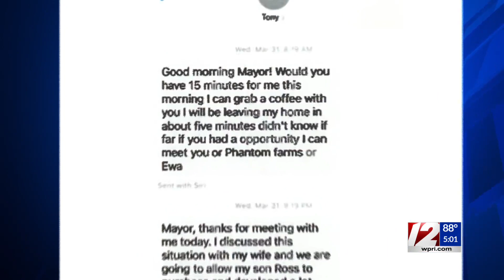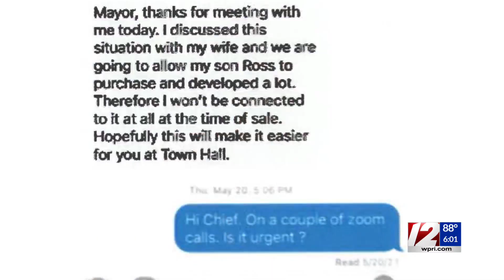'I've done nothing wrong': Top McKee aide says he welcomes AG investigation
Gov. Dan McKee's chief of staff, Tony Silva, said Wednesday he welcomes a newly announced investigation into his involvement in a controversial land deal in Cumberland, insisting he did nothing wrong as he sought state and local permission for the development.